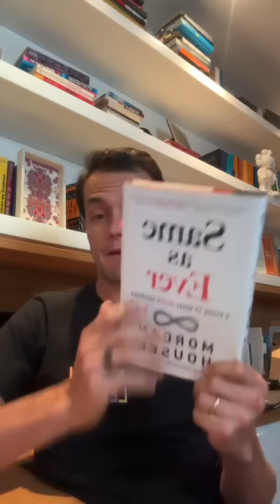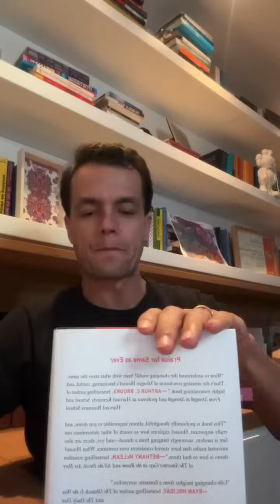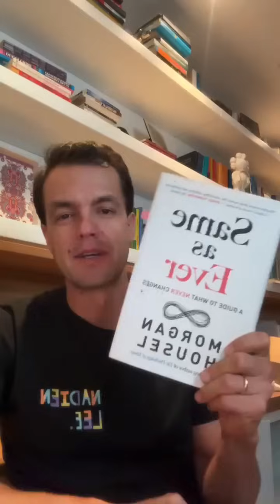Hay Cosas que NUNCA CAMBIAN | Same as Ever - Morgan Housel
morgan housel,same as ever,club de lectura mpf,club de lectura,mis propias finanzas,mpf,mpf club de lectura,morgan housel libro,psicologia del dinero,podcast libros,hay cosas que nunca cambien,hay cosas que nunca cambian